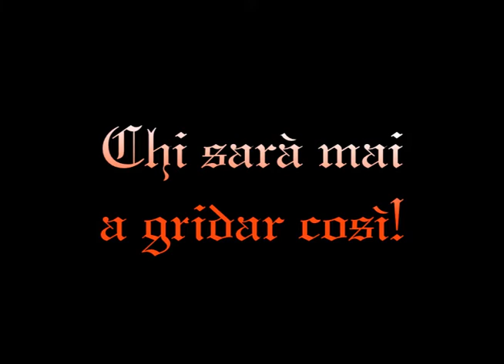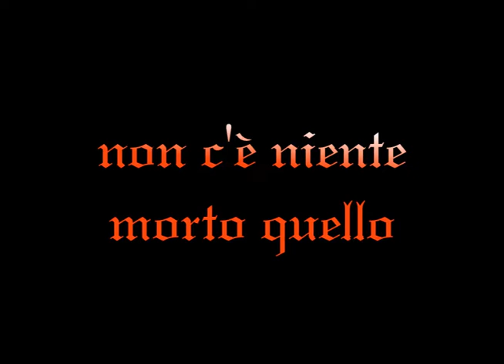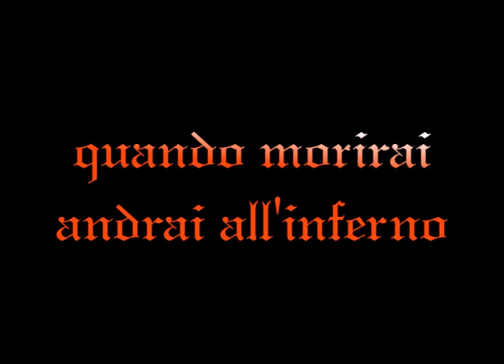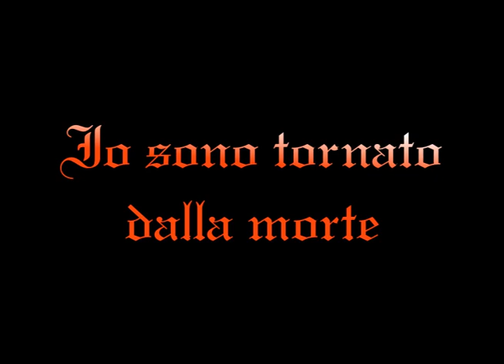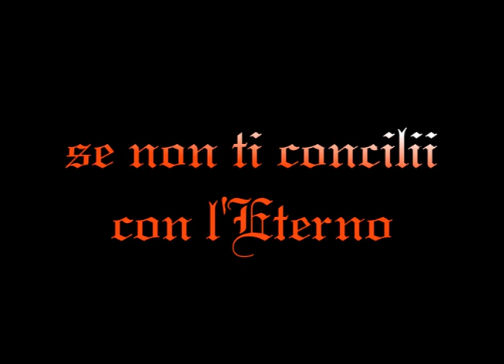"APPRENDISTI STREGONI" Horridus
New degli "Apprendisti Stregoni".